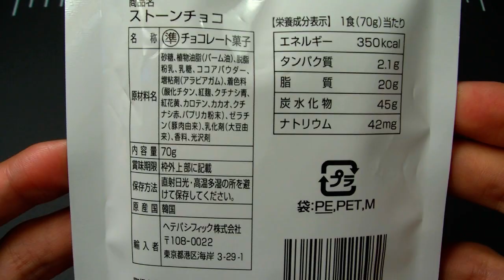ストーンチョコ （STONE CHOCOLATE）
ストーンチョコ。石のようなチョコです。

輸入者：ヘテパシフィック。